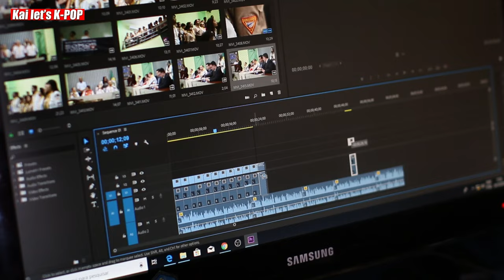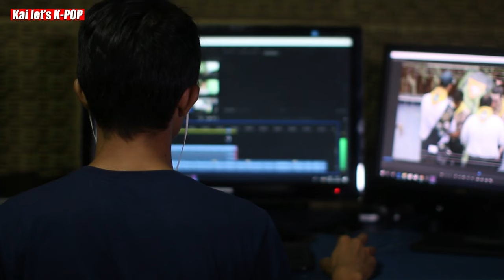What Really Happened to Dokyeom during His Video Call Controversy 💔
What Really Happened to Dokyeom during His Video Call Controversy 💔 : Firstly, the video that started all of this was highly cropped, and the original accuser refused to upload the full video. Now, come on, if you're going to accuse someone of something, at least give us the full picture, right? Secondly, other clips from the same day showed that the same reflection was also present in his glasses when his hands were shown in the frame. So, the evidence wasn't exactly conclusive, was it?

But here's the kicker, fans pointed out that Dokyum looks down as he has to sign the album simultaneously. In fact, in a clip from another fan sign, the marker is visible in his hand as he moves it out of frame to sign the album. So, he was just doing his job and listening to the fans at the same time. Talk about multitasking!